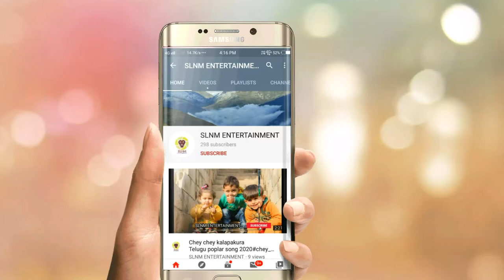Anukunadhiokati ayyindhiokati Dhnyabalasri